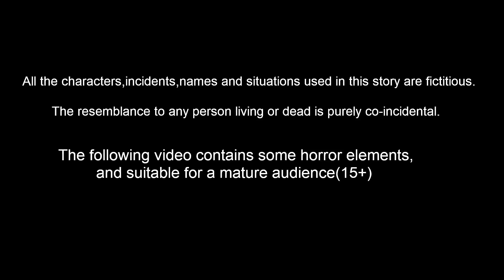শিবের কৃপা Bangla Golpo | Lord Shiva Storiers | Bangla Rupkothar Golpo | Bangla Cartoon